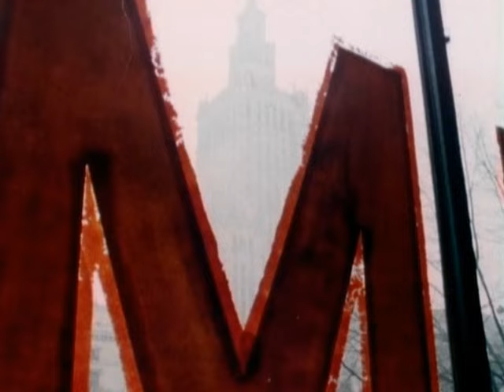Walls Come Tumbling Down (Showbiz - 1986)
Music video by The Style Council performing Walls Come Tumbling Down. (C) 1986 Polydor Ltd.